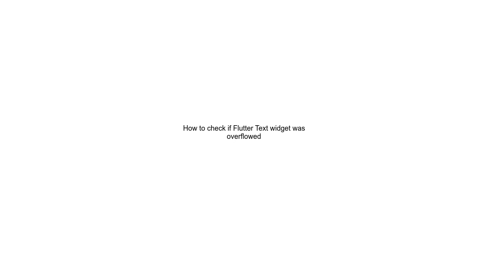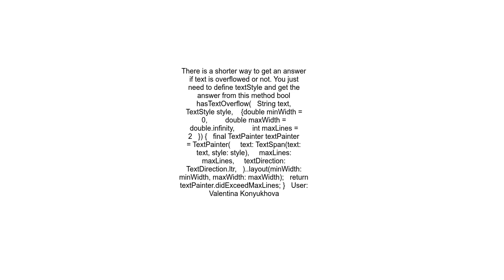How to check if Flutter Text widget was overflowed